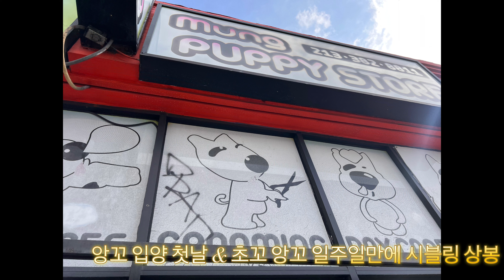앙꼬 입양 첫날&초꼬 앙꼬 일주일만에 시블링상봉The first day of adoption of Anko.Choko Angko sibling reunion after a week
고독한 미국미식갸 원강이의 슬기로운 미국생활

02/14/2023

9개월전